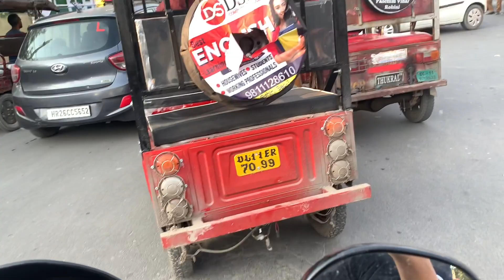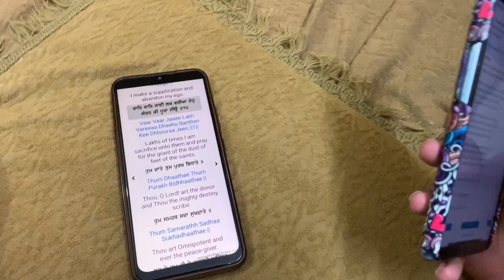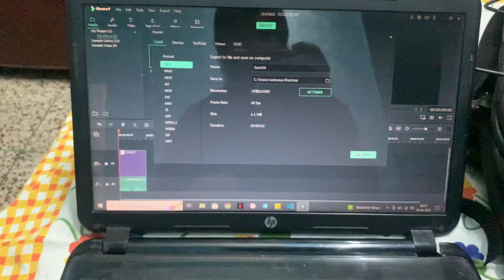Madhav ko neeche daba diya par kyu?